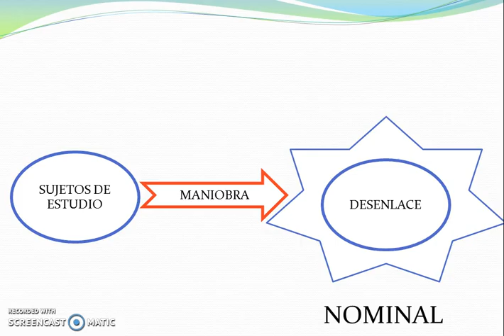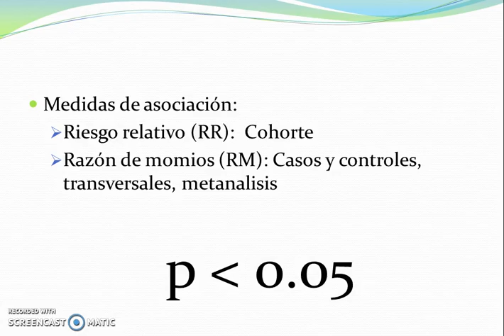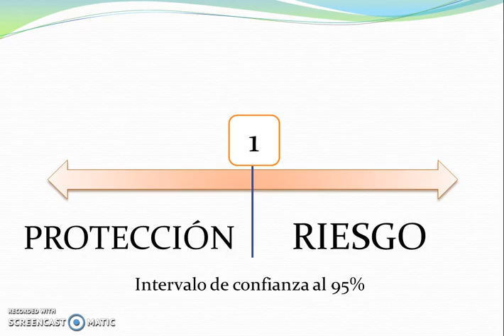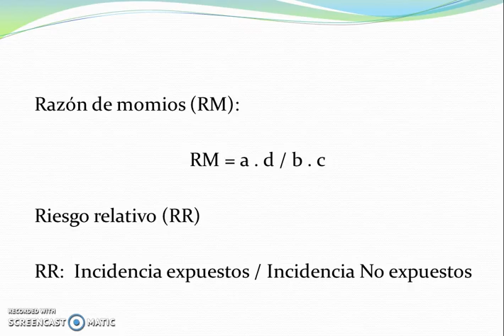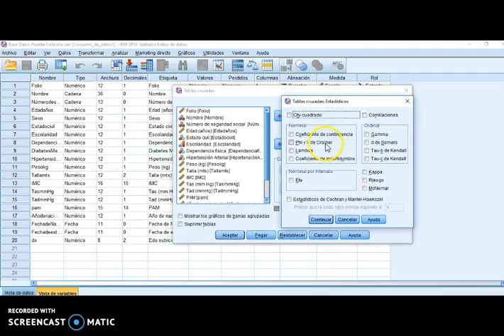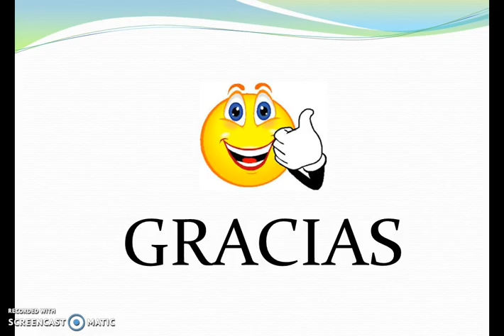OR y RR. Karina Juárez